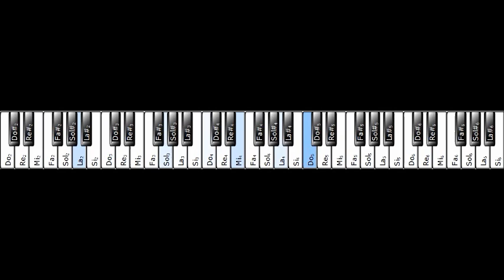Gymnopedie No. 1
Gymnopedie No. 1 by Erik Satie